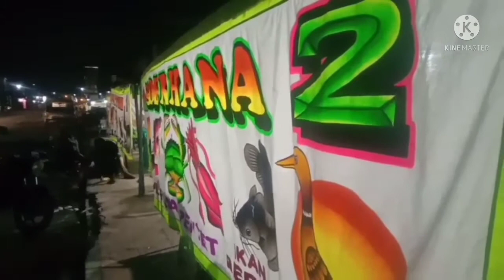perjalan samarinda berau menempuh 446,1.kilo meter.bersama panglima muda KPADK .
perjalanan samarinda berau jalur darat menempuh 446,1.kilo meter.